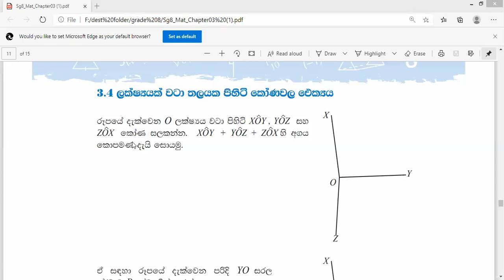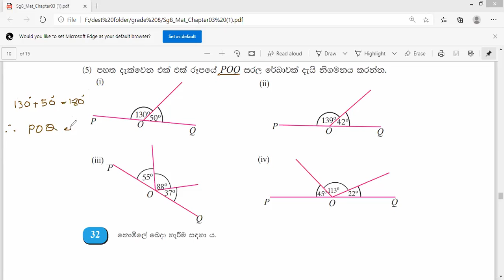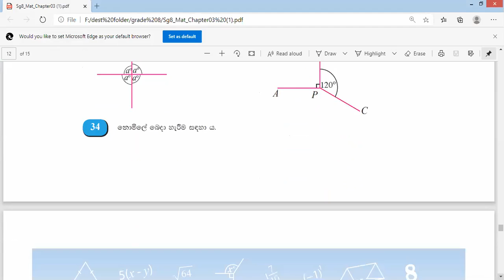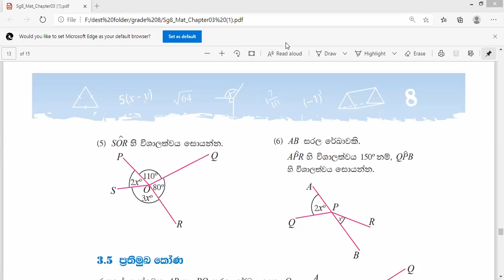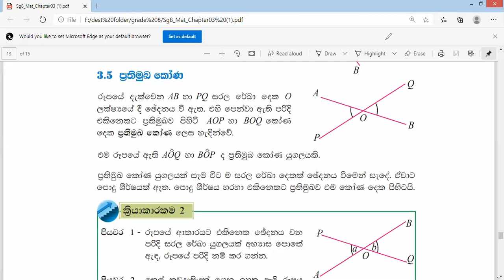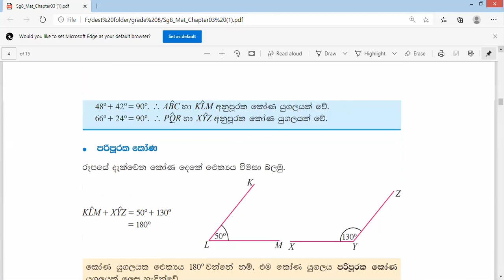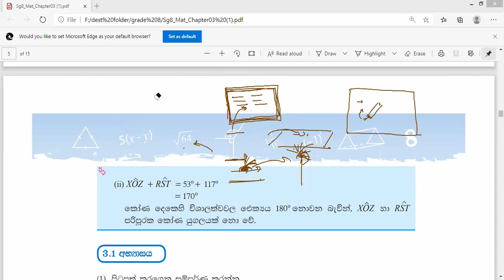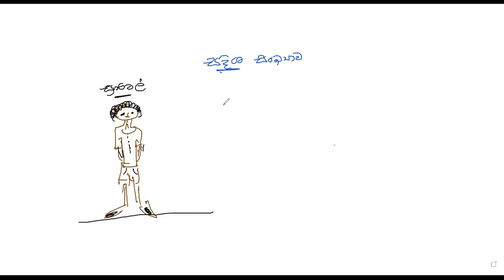කොණ - 8 ශ්‍රේණිය